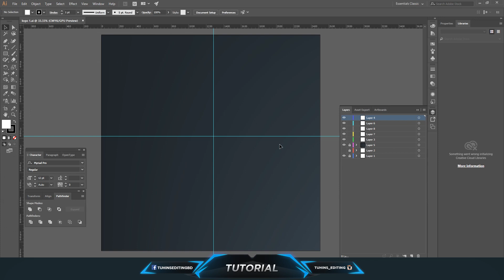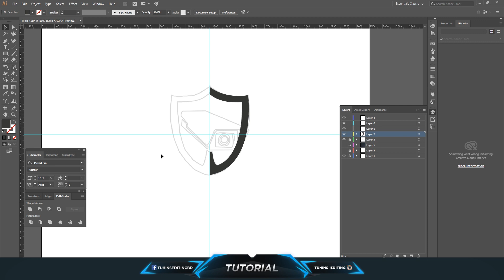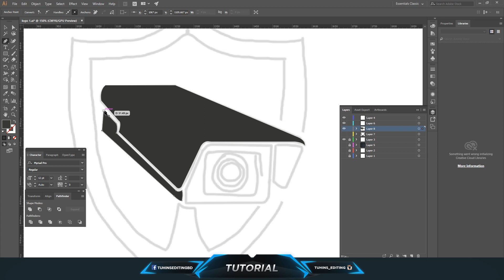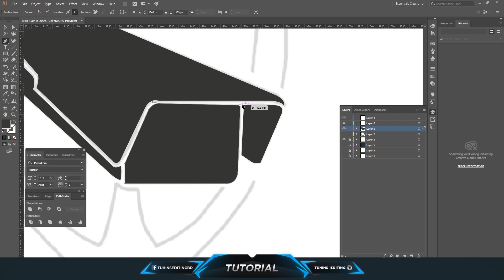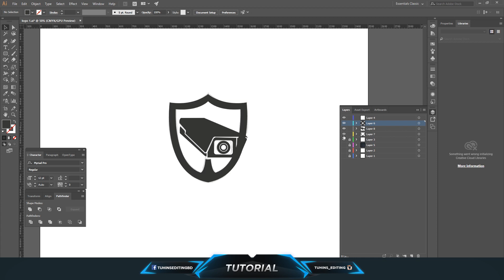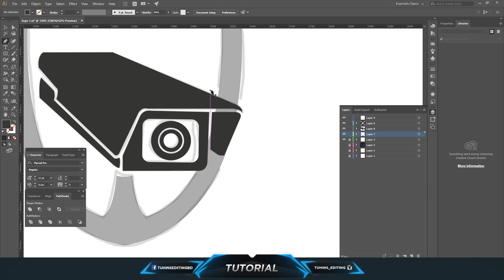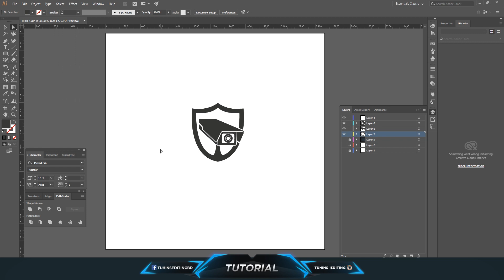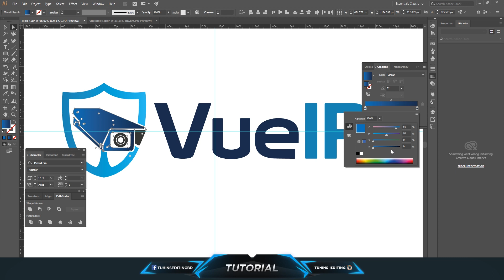Video Surveillance | Security Camera Logo | Adobe Illustrator CC